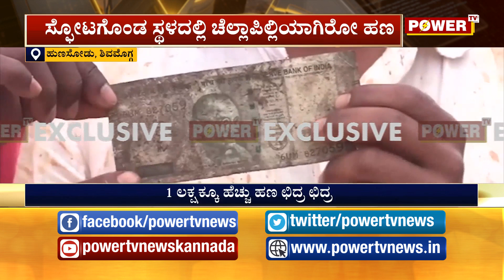ಸ್ಪೋಟದಲ್ಲಿ 1 ಲಕ್ಷಕ್ಕೂ ಹೆಚ್ಚು ಹಣ ಛಿದ್ರ ಛಿದ್ರ | Power TV News